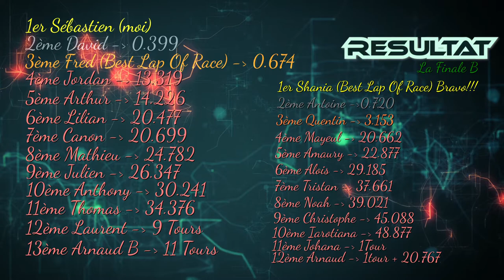Summer Cup 17-08-2017 Ploemel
Course palpitante, très chaud du debut à la fin. 3 de front sur la ligne droite au dernier tour pour une arrivé en paquet avec une victoire à la clé. Action garantie du debut à la fin. Résultat et écart des deux groupes à la fin des vidéos. Avec un petit bonus, l'après course à chaud pour monter que l'on a été certes dans un esprit de compétition mais avec beaucoup de fair-play et la bonne humeur.
Merci à l'équipe Kart56 pour l'organisation de ce genre d'événement 100% fun!